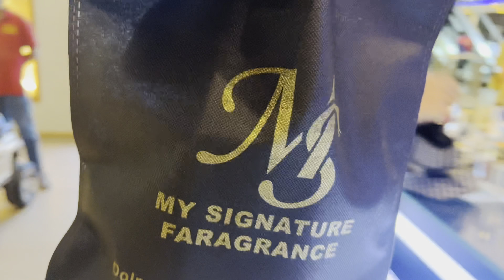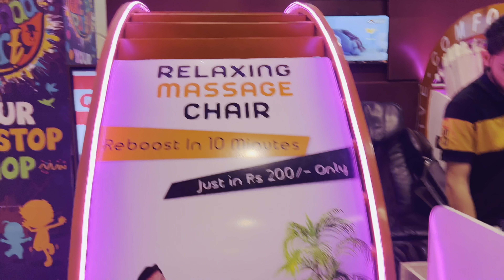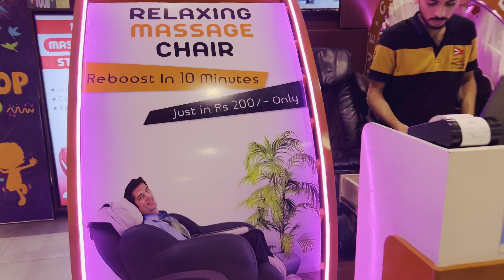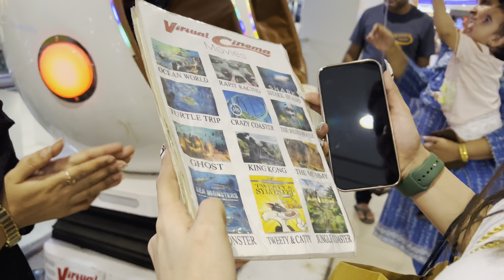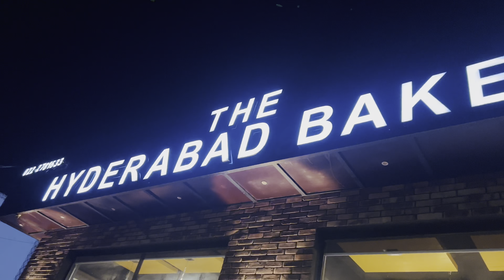Bakra Eid ki Rat Mubarak | Zehra’s vlog💗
Zehrabaloch16